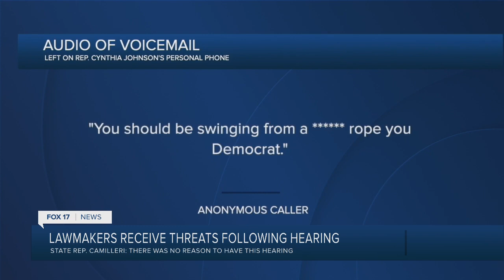Lawmakers receive threats following hearing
Lawmakers receive threats after hearing